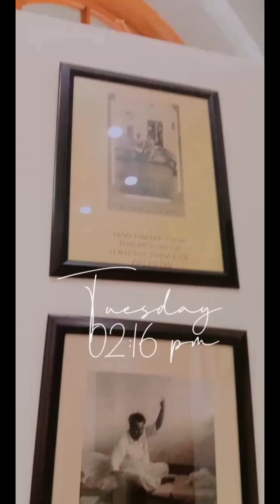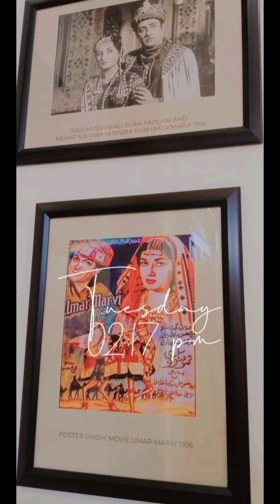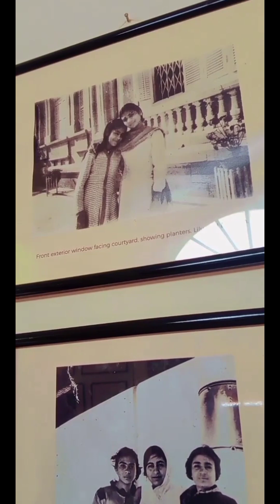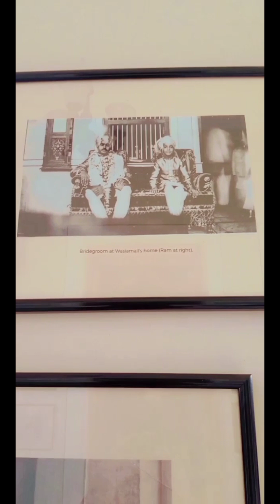Mukhi House Museum 🏚️ ll Mukhi House or Mukhi Mahal ll Hyderabad Sindh ll 5minseverything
Built in 1920 by Jethanand Mukhi, the Mukhi House served as a family residence until the partition of India compelled the family to vacate by 1957.